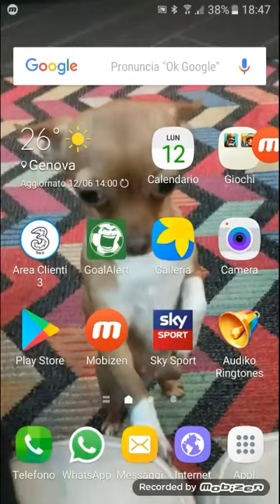Il mio primo video!!!